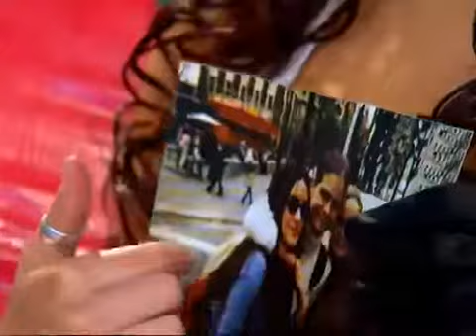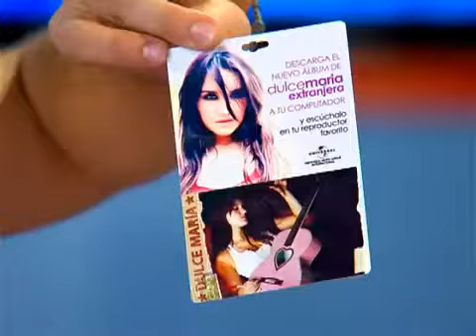Conoce como era Dulce María de nina Parte 3 (Bichos- Colombia)